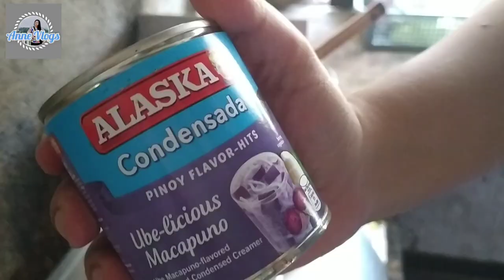Ube Cheese Turon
Itry mo na to bhesh..

Ube Cheese Turon Ingredients:
- 1/2 kg - Bigas na malagkit
- 1can - Ube Condense Milk
- 1can small - Evaporated Milk
- 1 Bar - Cheese (Eden)
- 50pcs - Lumpia Wrapper
- 2-3tbsp - Margarine / Butter
- 1tsp - Vanilla

Makakagawa ng mahigit 50piraso ng turon.. sobrang sulit! Napaka sarap pa.. Itry mo na din bhesh.Tamang tama pang miryenda at dessert.